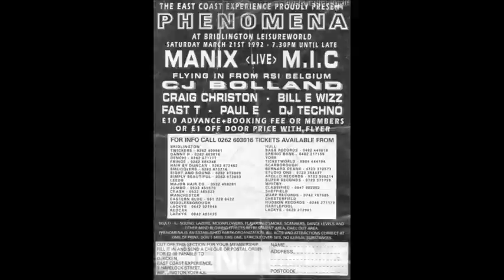PHENOMENA East Coast Experience Bridlington DJ HUGGI MC MAN PARRIS 1992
LINKS TO GET SETS FROM
DIZSTRUXSHON